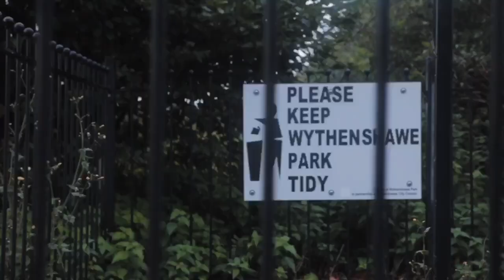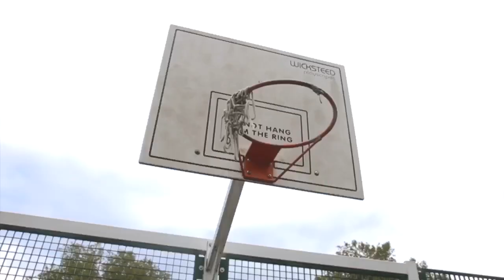Daniel Oyeleke - THE WORLD IS CHANGING (Music Video)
'WHIZZ!' coming soon..

Directed by Ben Wescott
Big Thanks to Caleb, Tejan & David